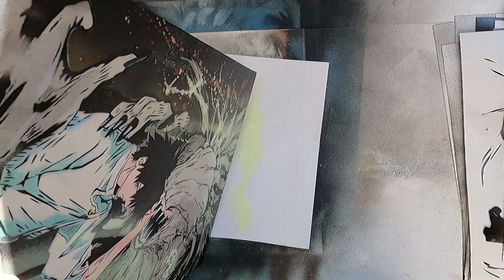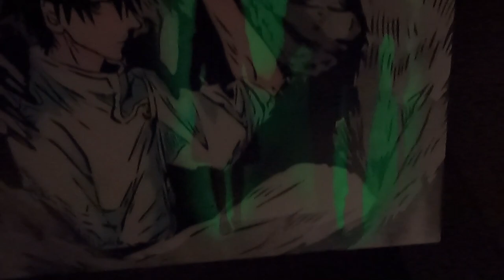Yuta Okkotsu of JUJUTSU KAISEN The Movie by Spray Art Eden